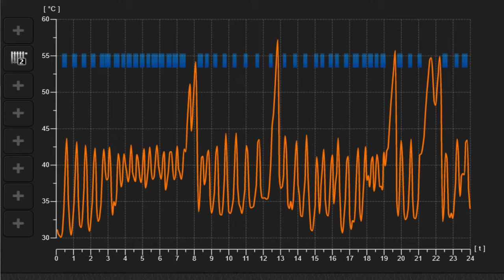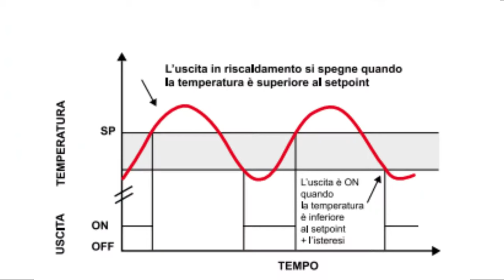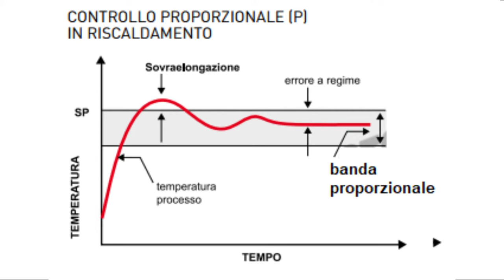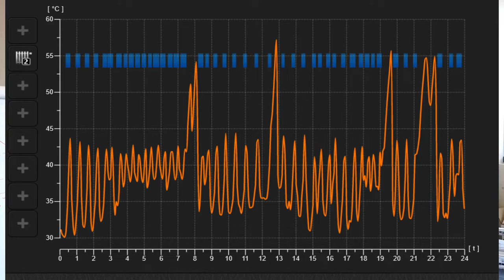Pompa di calore: come usare i termostati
Vuoi trasformare la tua casa in 100% elettrica?

In questo video vedremo:
2:45 termostato differenziale come funziona
5:28 termostato proporzionale come funziona
8:25 isteresi termostato
8:54 termostato della pompa di calore
10:57 risoluzione problemi pompa di calore
12:46 monitora il numero di accensione della pompa di calore